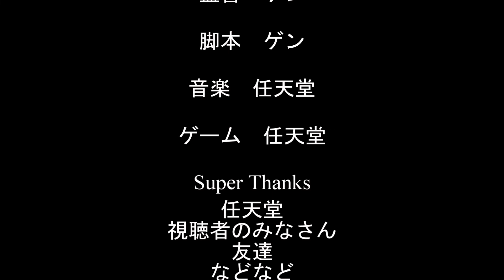生類憐みの令マリオ8-4 後編 最終回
ここまで見たくれた人に感謝感謝だよ

ルール
・敵を倒すの禁止
・アイテム使用禁止
・ブロック破壊禁止
・ショートカット禁止